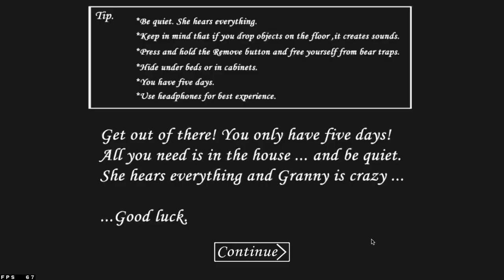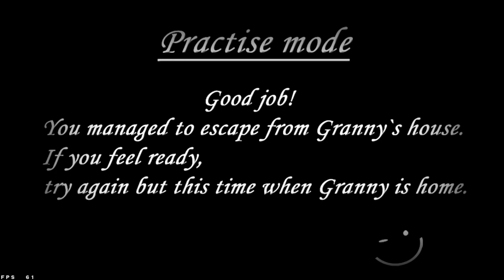practice difficulty granny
lag was a lil intense this time around (used bluestacks 4 mac version)